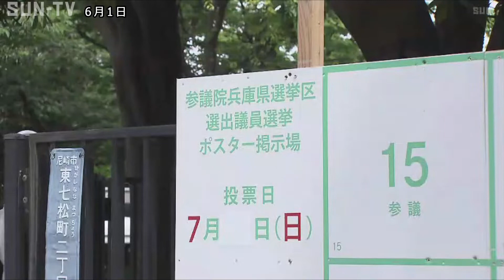参院選兵庫選挙区 ポスター掲示板の設置始まる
今夏の参議院選挙に向けて、兵庫選挙区の立候補者のポスターを貼る掲示板の設置作業が1日、兵庫県尼崎市で行われました。

尼崎市の中央中学校前では、午前10時から参院選兵庫選挙区の立候補者のポスターを貼る縦およそ1メートル、幅およそ4メートルの掲示板の設置作業が行われました。

改選数3の参院選兵庫選挙区をめぐっては、これまでに現職3人と新人10人の過去最多となる合わせて13人が立候補へ向けて準備を進めています。

掲示板は、立候補予定者が多くなる見込みであることから16人分のポスターを貼ることができ、尼崎市では6月10日までに市内585カ所に設置する予定です。

参院選は6月22日公示、7月10日投開票の日程が有力視されています。